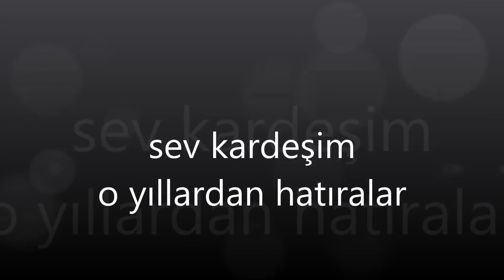o yıllardan hatıralar sev kardeşim